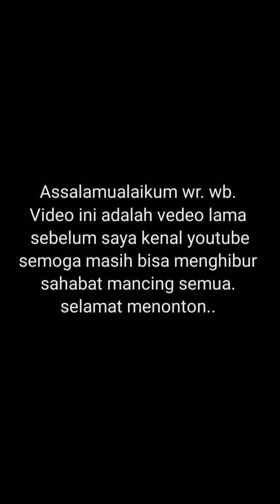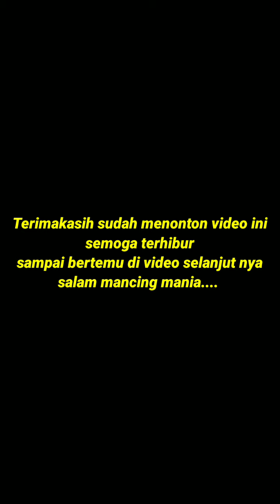Strike MONSTER di pantai AQUATIC SANGATTA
Halo sobat mancing
video ini adalah video sebelum saya kenal youtube,
saat mancing di pantai Aquatic sangatta, saya strike penyu yg sangat besar mungkin berat nya sekitar 15kg.
karena penyu binatang yg langka makan saya release, tadi nya mau saya pelihara tapi ga da tempat di rumah.. 😁
semoga masih bisa menghibur kawan2 semua...